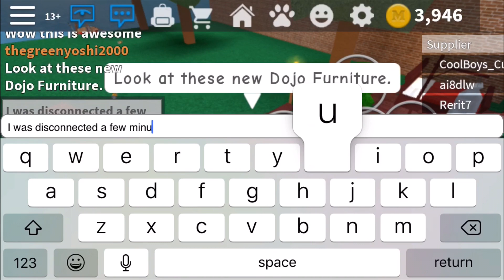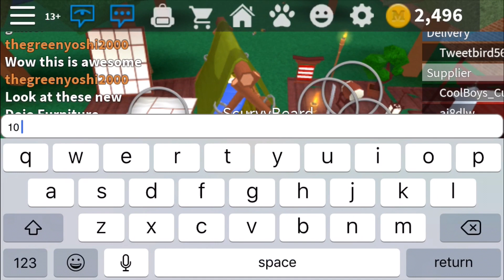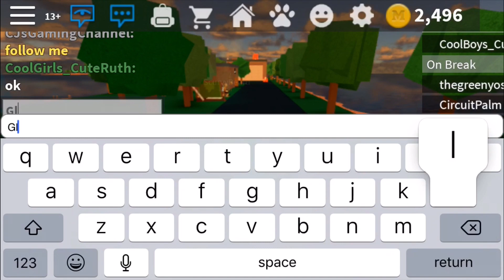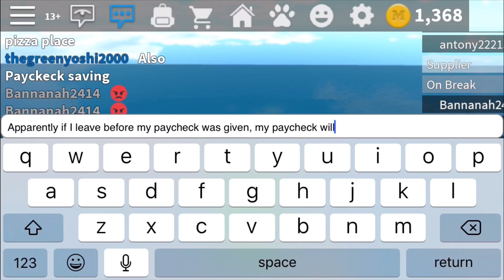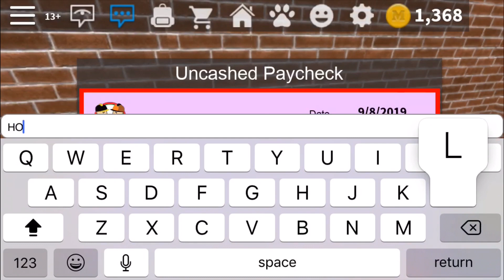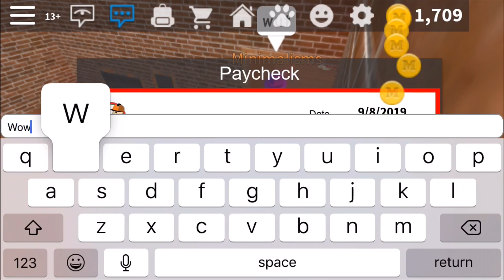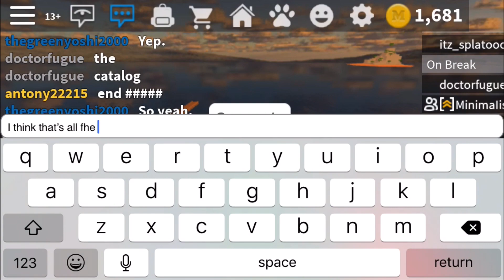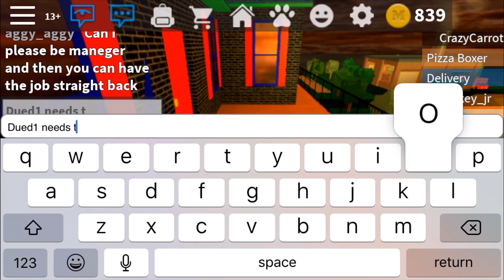RŌBLOX Work At a Pizza Place [🏯Dojo Furniture]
Video Description: Now with new updates, new Dojo Furniture, Most furniture is now 50% off, Paycheck saving (An excellent update) and people that are on break get a 5 moneyz paycheck instead of nothing.

Game Description: 🤝Work as a team to fulfill food orders.
🏡Use your work earnings to upgrade your house and buy furniture.
📣Make sure to press the "Follow" button above to know right away when a new update comes out!

What's New?
🏯New Dojo Furniture
💰Most furniture is now is 33% cheaper!
💸Paycheck saving - If you left the game before your paycheck appeared, your paycheck will be given to you the next time you play!
🤑Coin Chest - Have another buy coins from your chest and you get 10% of whatever they buy!
Wallpaper and floor section of the catalog has returned!

What is RŌBLOX? RŌBLOX is an online game virtual playground and workshop, where kids of all ages can safely interact, create, have fun, and learn. It’s unique in that practically everything on RŌBLOX is designed and constructed by members of the community. RŌBLOX is designed for 8 to 18 year olds, but it is open to people of all ages. Each player starts by choosing an avatar and giving it an identity. They can then explore RŌBLOX - interacting with others by chatting, playing games, or collaborating on creative projects. Each player is also given their own piece of undeveloped real estate along with a virtual toolbox with which to design and build anything - be it a navigable skyscraper, a working helicopter, a giant pinball machine, a multiplayer “Capture the Flag” game or some other, yet-to-be-dreamed-up creation. There is no cost for this first plot of virtual land. By participating and by building cool stuff, RŌBLOX members can earn specialty badges as well as RŌBLOX dollars, “ROBUX.” In turn, they can shop they can shop the online catalog to purchase avatar clothing and accessories as well as premium building materials, interactive components, and working mechanisms.